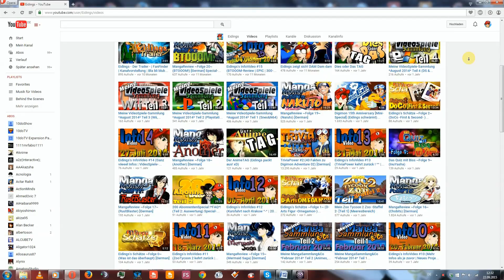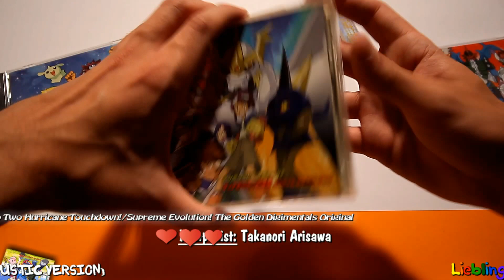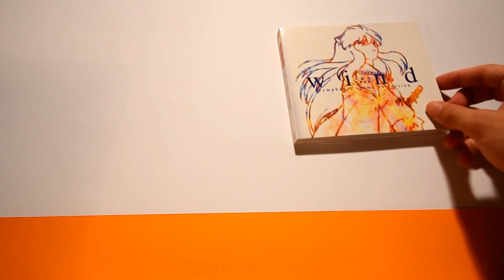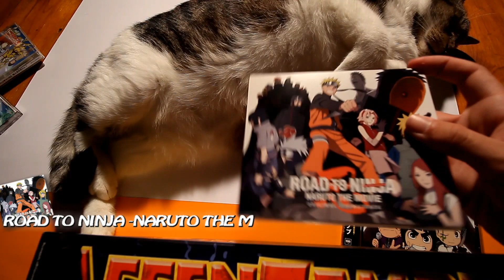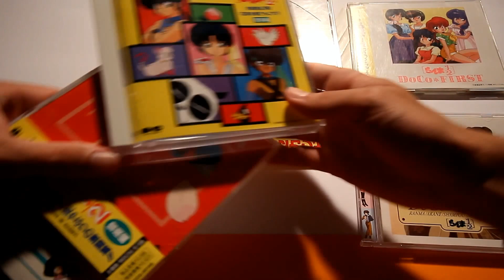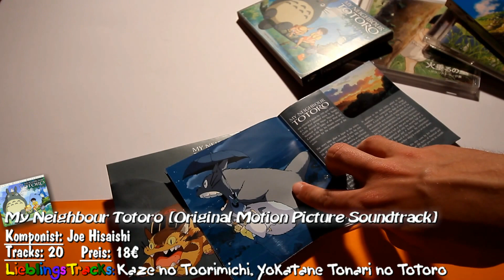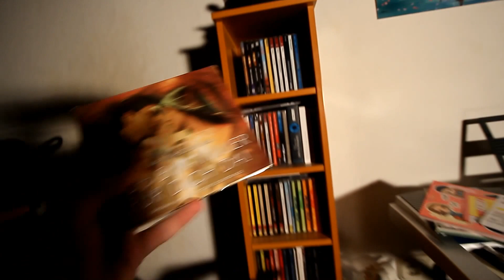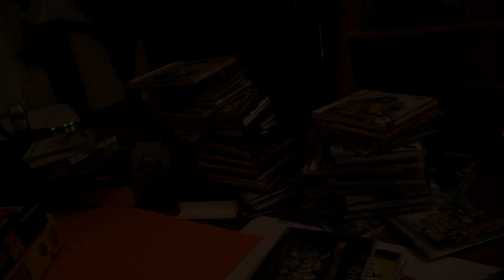Meine AnimeSoundtrack-CD-Sammlung (Stand: April 2017)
Music is Life! Wolltet ihr Musikliebhaber schon immer meine Meinung zu diversen Soundtracks erfahren? Dann ist DIES euer Almanac! :D
Nun ist es also endlich soweit.
Da aufregendere Videos noch auf sich warten lassen, gibt es heute ein wenig Zwischenfutter.
Was als kleine Ansammlung begann, mutierte vor guten 2 Jahren in einen regelrechten Wahn. Es gibt noch so viele tolle OST's die ich mir noch anschaffen muss, da sind die 91 in meiner Sammlung nur ein niedlicher Anfang ^~^
Trotzdem hab' ich Laberonkel es geschafft damit über 2½ Stunden zu füllen xD Wobei die letzten 20 Minuten etwas OffTopic werden,. es gibt schließlich auch noch tolle Soundtracks außerhalb von Animes ; -)
Zuzüglich dieser sind es insgesamt gut 121 CD's in meiner Sammlung,. Tendenz weiter steigend :)

Dem "Almanac" entsprechend hab' ich für die Ungeduldigen unter euch, alle nennenswerten Franchises der Sammlung hier verlinkt:

- Einleitung 00:00
- Barbapapa 3:14
- Chobits 4:33
- Detektiv Conan 7:27
- Digimon 11:50
- Dragonball 37:09
- Fullmetal Alchemist 40:15
- Fullmoon wo Sagashite 41:44
- Gravity Rush 43:53
- Ima Sokoni Iru Boku/Now and Then, Here and There 45:52
- InuYasha 47:55
- Kazemakase Tsukikage Ran 51:54
- K-On! 55:29
- Das letzte Einhorn 58:14
- Magic Kaito 1412 01:00:42
- Naruto 01:02:58
- Noir 01:09:44
- Pokémon 01:12:15
- Professor Layton und die ewige Diva 01:26:53
- Ranma ½ 01:29:08
- Rurouni Kenshin 01:37:33
- Studio Ghibli 01:50:35
- Summer Wars 01:57:39
- Sword of the Stranger 01:59:15
- Tanoshii Moomin Ikka/Die Mumins 02:02:06
- Bollywood 02:14:62
- Disney Dinousaurier 02:15:23
- Disney Der König der Löwen 02:24:24
- Doctor Who 02:16:21
- Ennio Morricone 02:18:16
- IceAge 02:19:45
- In einem Land vor unserer Zeit 02:22:40
- Jurassic World 02:11:45
- Magnum P.I. 02:12:45
- Maurice Ravel 02:24:52
- Die Nordsee unser Meer 02:25:56
- Peanuts 02:25:25
- Planet of Ocean 02:27:31
- Tobias Totz und sein Löwe 02:29:22
- Walking with 02:30:01
- Wallace & Gromit 02:32:35
- Shaun, Jesse Stone, Prehistoric Park, Undertale 02:33:59

Ich hoffe euch gefällt meine kleine Sammlung ^^
Vielleicht war der Quatsch ja sogar in irgendeiner Weise unterhaltsam und/oder hilfreich für euch :)
Lasst es mich bitte wissen.
Von mir aus können wir auch gerne noch Ewigkeiten in den Kommentaren über Soundtracks quatschen ^^
Doch wer hält die 2½ Stunden schon aus xD

Entschuldigt die etwas unformatierte Erzählweise, es ist letzten Endes doch einfach ein spontanes Labervideo, da plappert man so vor sich her, zwischendrin wächst oder sinkt die Motivation. In den letzten Sekunden hat ich nichtmal mehr etwas zu zeigen :/

Wie dem auch sei :D
Also viel Spaß XD

Naja,. wie gesagt: Viel Spaß XD